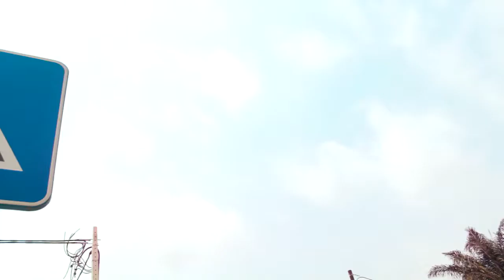Filhos da Cp-Cabolinho & Trindade-To numa. Prod(N.Produções entretenimento)